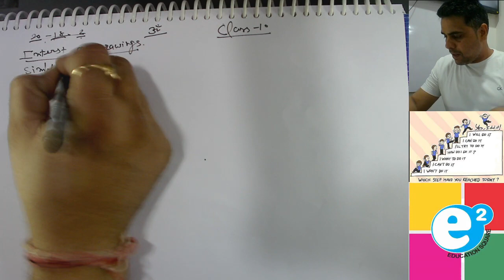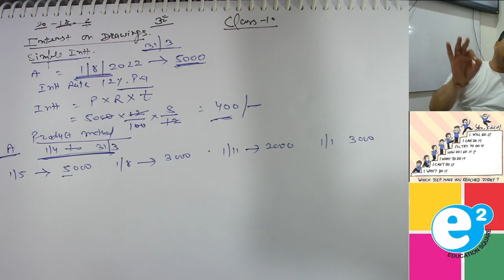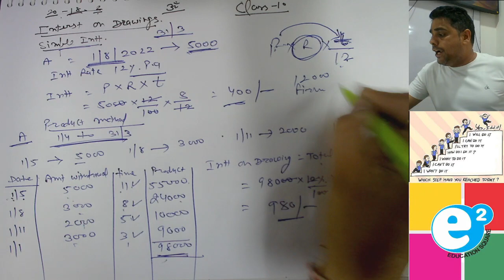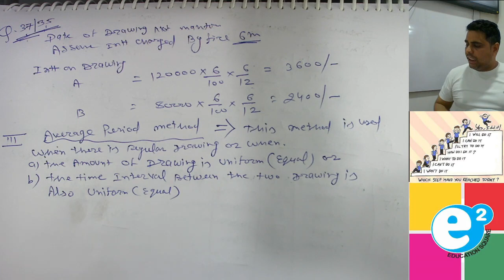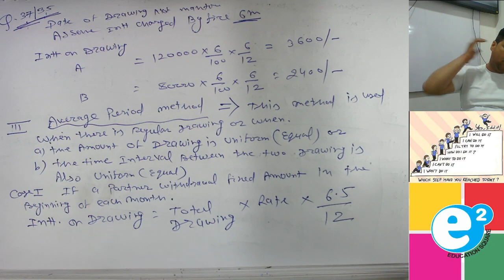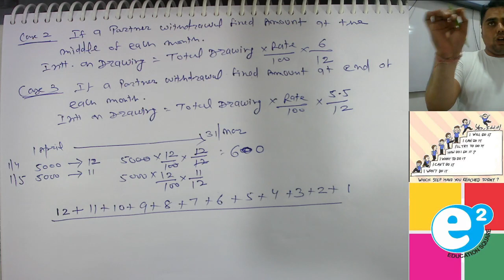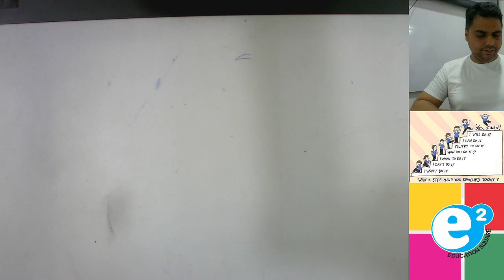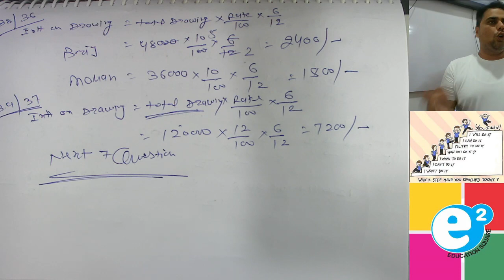Fundamental of partnership class 10